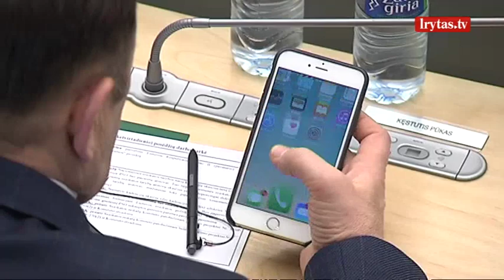Eugenijus Gentvilas įvertino Kęstutį Pūką: idiotas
Apkaltos sulaukusiam Seimo nariui Kęstučiui Pūkui problemos gresia ne tik dėl to, kad kelios merginos jį apkaltino seksualiniu priekabiavimu. Opozicija kreipėsi į prokurorus dėl to, kad K. Pūkas į darbą Seime ateina su ginklu, nors tai draudžiama. Politikai šneka, kad jie jau pradeda bijoti K. Pūko.